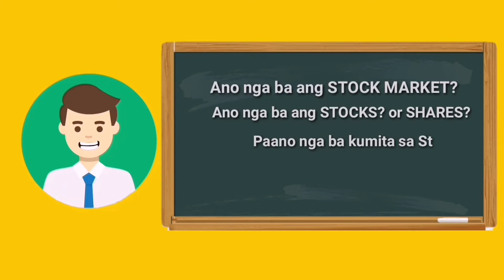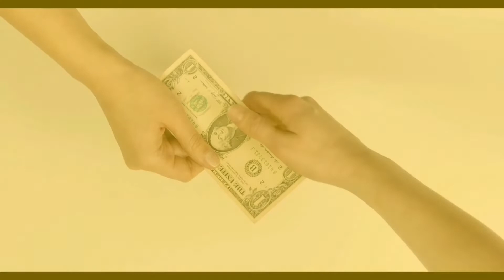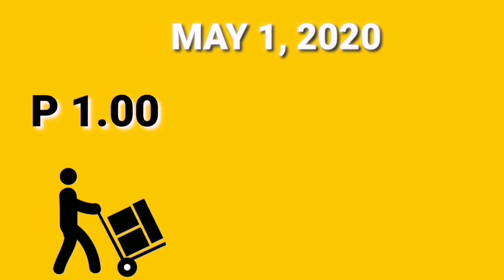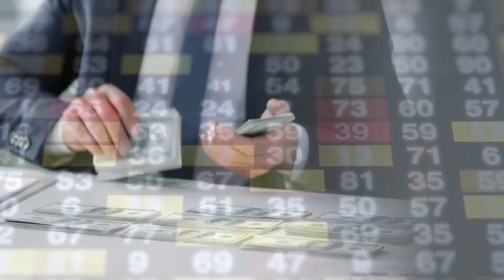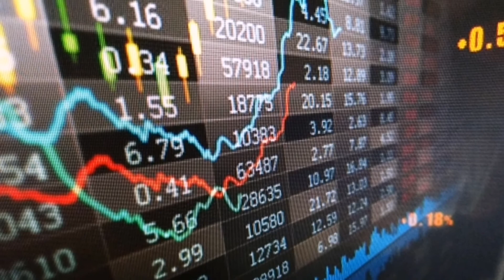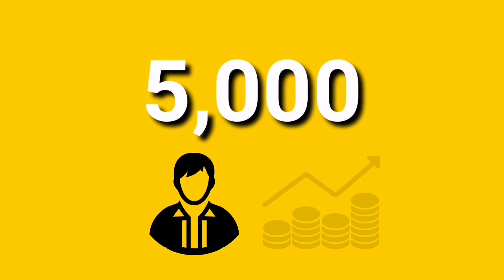Ano ang STOCK MARKET?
❤️Best Vlog Mics No Copyright

Bago ka mag invest kaibigan siguradohin mo naiintindhan mo napaliwanag ko sa videong ito at pag aralan mo muna bago ka pumasok sa mga ganito bagay 😊 Maraming salamat sa inyo Kaibigan!

Photo by Nathan Cowley from Pexels
Video by Rathaphon Nanthapreecha from Pexels

You're free to use this Background clip video in any of your videos, but you must include the following in your video description (Copy & Paste)